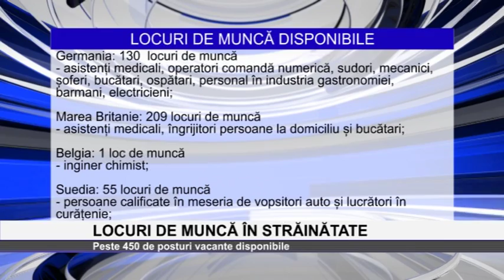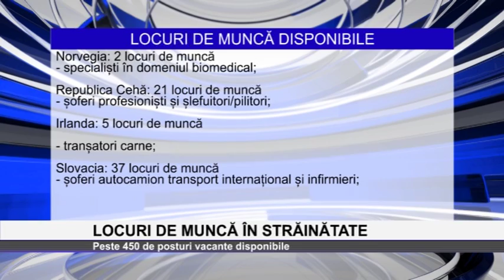Locuri de munca in strainatate